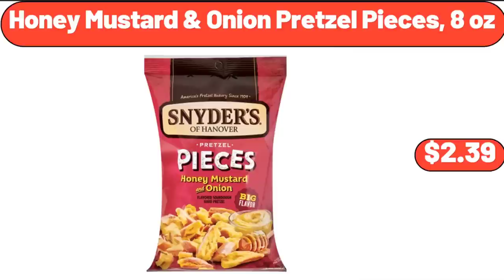ALDI - New Arrivals 10|21|2023 - Save Money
Hello everyone, let's take a look together at the discounted products at aldı market, Round Foldable Hat Storage Box, 6.5 oz, $8.99. Pumpkin Pie Spice Spreadable Butter, 6.5 oz, $2.75. 20 Pieces Stainless Steel Silverware Set, $28.96, Please don't forget to like the video, really appreciate for everything. Stoneware Latte Mug, $3.99. 3 Piece Set Of Airtight, Coffee And Sugar Plastic Canister Set, With Bamboo Lid, $11.96. Cute Belly Mushroom Planter, $5.99. Small Electric Kettle, $22.99. Banana Quick, Bread and Muffin Mix, 14 oz, $2.75. Small Coffee, Grinder Electric Coffee, $16.99. Classic Charm 16-Inch Rectangular Platter, $12.99. Cotton Oven Mitt, $5.99. CASALUX Kids' Bedroom Lamp, $29.99, Please don't forget to subscribe to my channel, Thank you very much for everything. SOHL Furniture Side Table, $39.99. Wood Cutting Board and Ceramic Bowl Set, $11.99. 3qt Oven-to-Table Fluted Stoneware, Round Baking Dish, with Cradle Carrier, $19.99. Outdoor Garden Hanging Lantern, $28.99. Patio Chair Cushion, $16.99. 5-Pack, Glass Meal Prep Containers, $13.99. MAMA COZZI'S PIZZA KITCHEN, Harvest Supreme Pizza, 16 oz, $4.69. Freestanding Collapsible Laundry Hamper, with Inner Bag, for Clothes and Toys Storage, $19.95. 8-Cup Pour Over Coffee Maker, $24.98. Cotton Tufted Throw Blanket, $12.99, Friends, what do you think about the prices of the products, Are they too high, Please share your thoughts with us in the comments. Indoor Door Mat, $14.99. Glass Carafe Bottle with Lids, Set of 3, $15.99. Fleece Throw Blanket for Couch, $8.99. Enclosed Pizza Oven Maker, $32.99. Kitchen Dish Drying Rack, $26.99. Food Scale Digital, Weight Grams and Oz, $18.99. Organic Mild Sweet Italian Chicken Sausage, 12 oz, $5.49. 5-Piece Food Storage Set, $21.99. Wooden Spatula for Cooking Set of 4, $8.98. 2-Tier Wood Raised Garden Bed, Elevated Planter Box for Vegetable, $49.99. 4 pieces Cookie Jar, $14.99. Hand-Woven Wicker, Picnic Basket for 4, $32.99. Kitchen Rugs Mats Set of 2, $22.99. Harrisburg Fabric Storage Ottoman, $86.99. 6 Pack Stackable Plastic Storage Basket, $16.99. Portable Handheld Steamer for Clothes, $24.99. Porcelain Coffee Mugs Set of 6, $14.99. Modern Marble Glass Round Coffee Table, $42.99. Kitchen Window Curtain Panel, Treatment Decorative Buffalo, Check Design, $16.99. Hair Dryer Brush, $22.99. Back Massager, $19.99. Modern Nightstand with 3 Drawers, $74.99. Portable Closet, $14.99. Shower Caddy 6 Pack Shower Organizer, $13.99. Memory Foam Folding Mattress, with Storage Bag, $59.99. Smart Touch Quiet Air Circulator Fan, $19.99. Aaron Lane Bookcase, with Sliding Glass Doors, $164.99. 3 pieces Glass Carafe with Lids, $11.99. Steamer for Clothes, Portable Handheld Design, $21.99. 3 Tier Serving Tray Serving, $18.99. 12 Inches Aluminum Stock Pot, $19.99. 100% Cotton, Flannel Deep Pocket Sheet Set, $22.99. 6 Pack Artificial Succulent Plants, $18.99. 5 Tiers Ladder Shelves, with Gold Frame, $49.99. Sage Green, Queen Comforter Set - 7 Pieces, $38.99. Stainless Steel Rotating Spice Rack, with Spices Included, $26.99. Piece Nonstick, Carbon Steel Oven Bakeware Baking Set, $22.99. Modern Velvet Upholstered Counter, Height Barstools with Footrest, and Metal Base, $113.39. Gold Magnetic Paper Towel Holder, $6.99. 3 Piece Outdoor Upgrade PVC Bistro Set, $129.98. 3 Compartment Utensil Holder, $6.99. Extra Large Bread Box, for Kitchen Countertop, $26.99. New Orleans Style Jambalaya, Rice Mix, 8 oz, $1.65. Sponge Holder for Kitchen Sink, $8.99. Glass flour Jars with Airtight Lids, 6 Pack, $23.99. Kitchen Rug Set 2 Piece, $26.99. Crofton Portable Picnic Tray, $14.99. Non-Stick Pro Cooling Rack, $13.99. Natural Jute Rope Woven Doormat, $8.99. Bamboo Laundry Hamper, $49.99. Prime Rib Seasoned Beef Patties, $8.49. 6-Piece Martha Blue, Casserole Set with Lids, $29.98. Madison Joandra Vintage Floral Area Rug, $20.00. Pocket Window Curtain, $8.99. Patriotic Mini Vanilla Cupcakes, 12 count, $3.89. Adobo Marinated Shrimp, $6.49. Ground Beef Patties, $9.99. Bestway Queen Single Height Air Bed, $24.99. Outdoor Seat Pad, 2 Pack, $26.99. Black Kitchen Faucet with Pull Down Sprayer, $38.99. 2 Layer Egg Holder, Egg Storage Container for, $5.99. Ceramic Coffee Cup, $3.99. 2-piece Glass Jug with Lid and Spout, $11.99. Strawberry Print Spice Jar Set, $16.75. Bamboo Wooden Cake Stand Set, With Clear Acrylic Dome, $29.99. Thin Crust Cheese Pizza, $4.99. 3 in 1 Waffle Maker, $19.99. Deutsche Kuche Bienenstich Squares, $3.99. Belavi Solar Fire Bowl, $16.99. Bamboo Shower Seat Bench, $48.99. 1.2 Cu ft Air Fry Microwave Oven with Sensor Cook, Stainless Steel, $71.25. 2-Piece Cylinder Rope & Hyacinth Basket Set, $23.55.